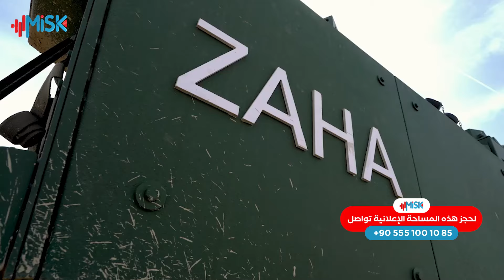صناعات_تركية| تركيا تنجح في تطوير منظومة تتفوق على نظيرتها الألمانية